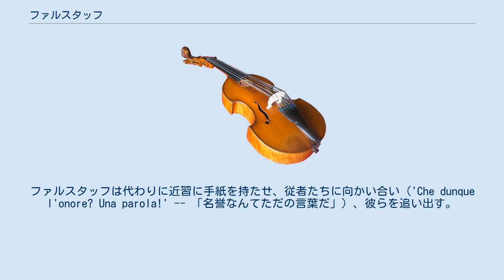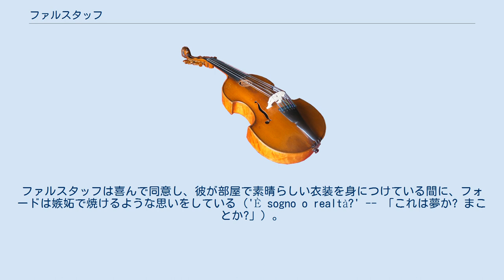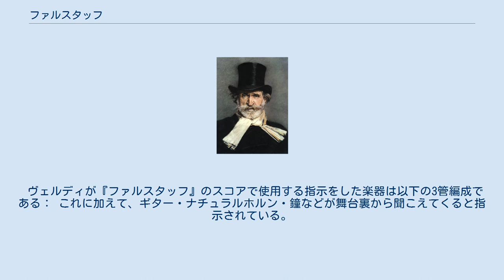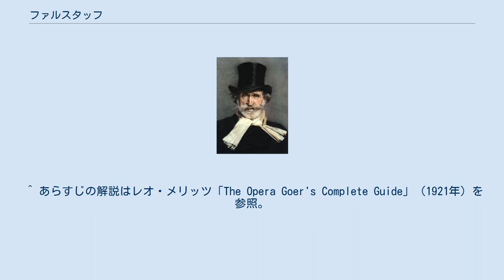ファルスタッフ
『ファルスタッフ』（Falstaff）は、ジュゼッペ・ヴェルディ作曲、アッリーゴ・ボーイト改訂（台本も執筆）による3幕のオペラ（コメディア・リリカ）作品。
原作はウィリアム・シェイクスピアの喜劇『ウィンザーの陽気な女房たち』。
 『ファルスタッフ』はヴェルディが80代目前に制作された彼の最後のオペラであり、26作に及ぶ彼のオペラ作品の中でわずか2作しかない喜劇のうちの一つである（もう1作である初期作品『一日だけの王様』は、今日ではめったに上演されない）。
また、19世紀半ば以降に書かれ今日も上演されるイタリアオペラとしても、喜劇は他にプッチーニの中篇『ジャンニ・スキッキ』が挙げられる程度である。
シェイクスピアの劇を題材としたヴェルディのオペラは『マクベス』、『オテロ』に次いで3作目となる。
同じ原作によるオペラにはディッタースドルフ『ウィンザーの陽気な女房たち』、サリエリ『ファルスタッフ』、バルフ『ファルスタッフ』、アダン『ファルスタッフ』などがある。
半世紀先行してオットー・ニコライによるドイツオペラ『ウィンザーの陽気な女房たち』も知られるが、こちらは今日では（序曲は別として）上演機会はずっと少ない。
 初演は1893年2月9日にミラノのスカラ座で行われ、大成功を収めた。
直前の作品である『アイーダ』や『オテロ』ほど爆発的な人気を得たわけではないものの、『ファルスタッフ』はその高尚さと音楽的創造性のために大好評となった。
 以下に『ファルスタッフ』のあらすじを示す。
 時は14世紀初頭のイングランド王ヘンリー4世治下。
舞台は中部イングランドのウィンザー、ガーター亭の一室。
 ファルスタッフは従者バルドルフォとピストーラ、酒場の主人らに囲まれている。
ドクター・カイウスがやって来て、ファルスタッフの従者らが強盗をはたらいたと非難するが、気が立っているドクターはすぐに退出する。
ファルスタッフは従者達に手紙を握らせ、フォード夫人とペイジ夫人に届けてくれるよう頼む。
これらの手紙は立派な女性たちに対するファルスタッフの恋愛感情を意味しており、彼女らを誘惑することが目的であった（実際には彼は金目当てで夫人たちを誘惑しているのだが）。
しかしバルドルフォとピストーラはそれを拒絶し、「名誉」にかけて彼の命令に従うわけにはいかないと主張する。
ファルスタッフは代わりに近習に手紙を持たせ、従者たちに向かい合い（'Che dunque l'onore? Una parola!' -- 「名誉なんてただの言葉だ」）、彼らを追い出す。
 場面が変わる：フォードの庭園。
アリーチェとメグは、それぞれのことが書かれたファルスタッフの手紙を受け取る。
彼女らは手紙を交換し、クィックリー夫人と共に、この騎士を懲らしめることを決める。
彼女ら3人はまた、娘ナンネッタをドクター・カイウスと結婚させようと計画しているフォードに対してもあまりいい感情を抱いていない。
彼女らが決めたことは、実際には行われない。
一方、フォードはバルドルフォとピストーラによって手紙のことを知らされる。
彼ら3人は意趣返しを渇望する。
短いフェントンとナンネッタの愛の二重唱が後に続く。
女性たちは家に帰り、クィックリー夫人を通じた女中が、ファルスタッフを密会に誘う。
男性たちも場面に到着し、バルドルフォとピストーラは変名を用いてフォードをファルスタッフに紹介するよう説き伏せられる。
 第1幕第1場と同じ部屋。
バルドルフォとピストーラ（今はフォードに雇われている）が、過去の罪に対する許しを求める振りをしながら、主人の到着をクィックリー夫人に告げる。
フォードはシニョール・フォンタナとして紹介され、太った騎士とフォード夫人との仲を取り持つためのお金を要求する。
ファルスタッフは喜んで同意し、彼が部屋で素晴らしい衣装を身につけている間に、フォードは嫉妬で焼けるような思いをしている（'È sogno o realtà?' -- 「これは夢か? まことか?」）。
 場面が変わる：フォードの家の部屋。
クィックリー夫人がファルスタッフの来訪を告げると、フォード夫人は大きな洗濯篭を用意する。
ファルスタッフの女性を誘惑しようとする企ては、ペイジ夫人が到着したというクィックリー夫人の報告によってすぐに妨害され、ついたての後ろに隠れることを余儀なくされ...